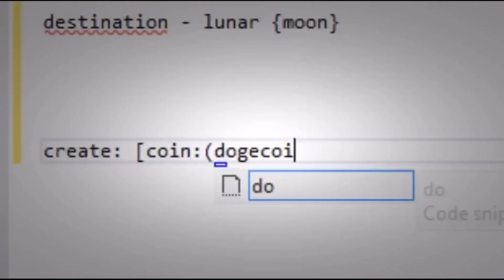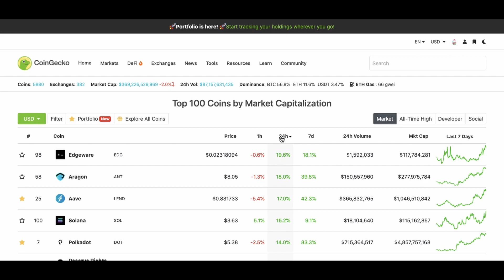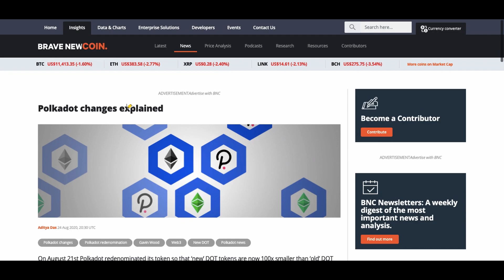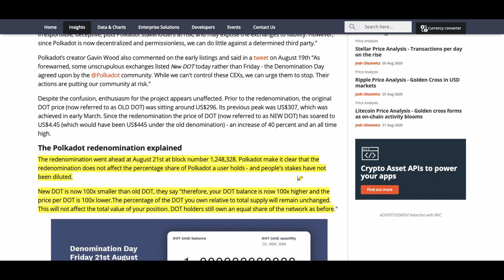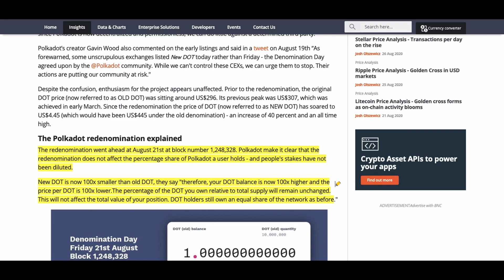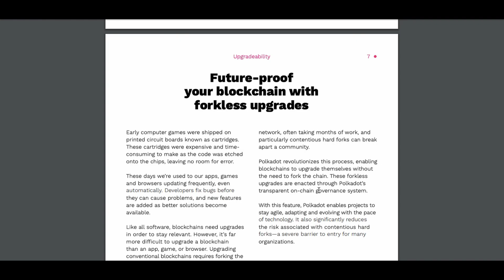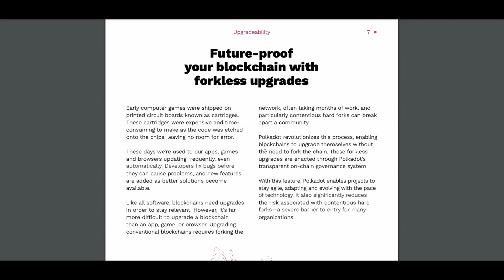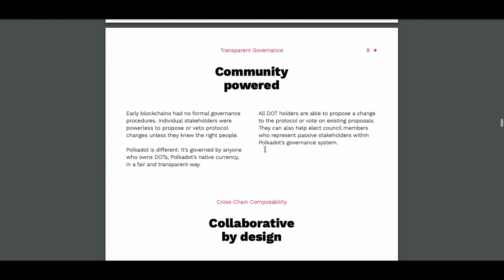POLKADOT (DOT) To $1208?! Could it 200x? MUST WATCH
I do not claim any ownership to the introduction music. All rights are reserved for Joey Bada$$ in relation to the PRO ERA / EMPIRE music label.

📈Invest £81 into Coinbase and get £8 worth of bitcoin free

Get $20 free if you use my blockfi link : Earn 8.6% interest 📊on your Crypto

to sign up for Crypto.com and we both get $50 USD :)

My Studio set up 🎥
📸Panasonic Lumix DMC-GX80

Polkadot
Altcoins